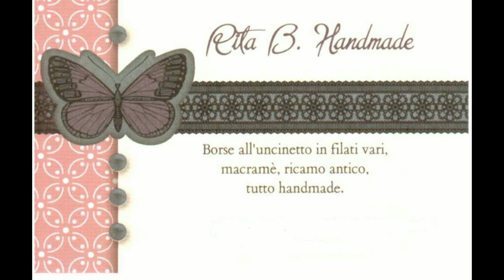Le mie creazioni - Crochet bags 2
Crochet bags, alcune delle mie creazioni.